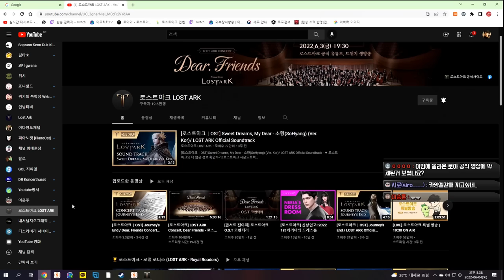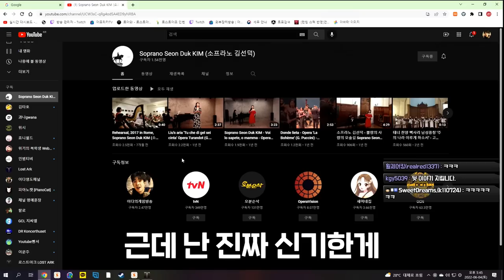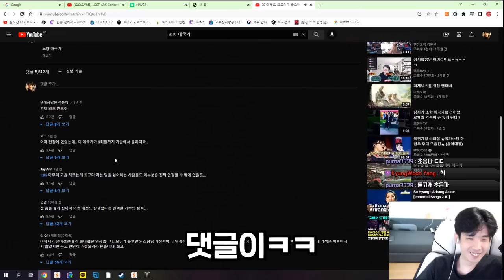교양이 넘치는 로스트아크 콘서트 관람 후기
고생해 주신 모든 관계자 여러분 사랑합니다 좋은 추억 만들어 주셔서 고마워요!
혁빈이형 내년에 또 해줄거지?

edit : 코자님